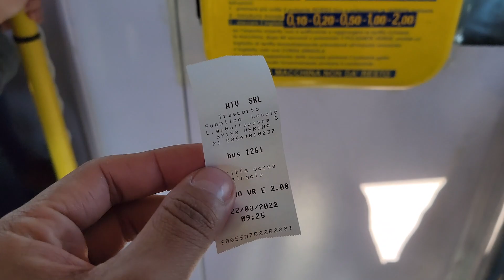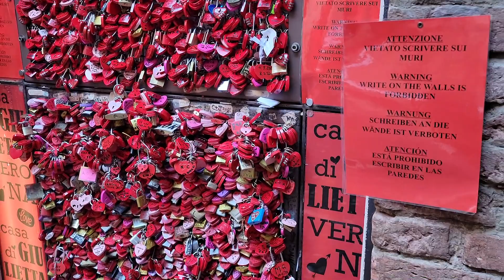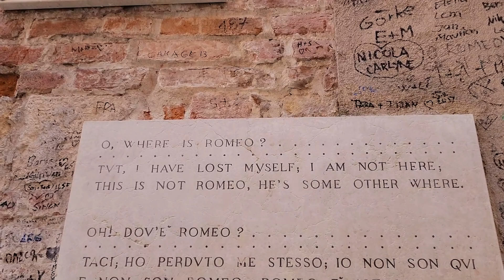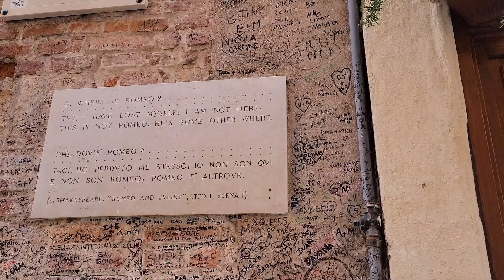Verona La Ciudad De Una ROMANTICA Tragedia | Italia 🇮🇹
Buenos chicos en esta vamos a conocer Verona donde se cree que fue donde ocurrió la famosa historia de RomeoyJulieta , espero que les guste y que compartan este video
gracias por su apoyo amigos

LocoViajeroCatracho Casa de Romeo y Julieta

y si me quieren apoyar donando en mi cuenta de paypal acá les dejo los link amigo
se lo agradecería muchísimo

les dejo mi correo electronico